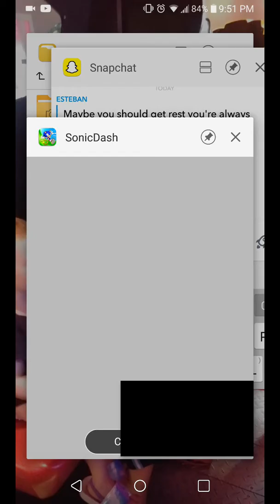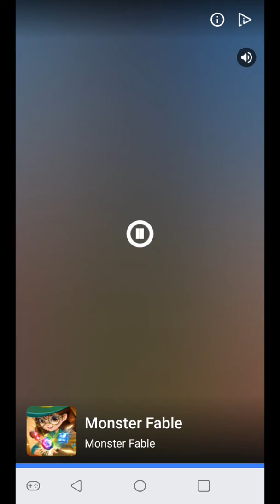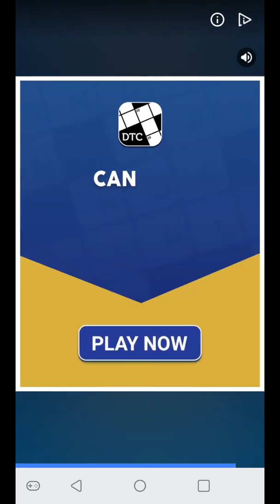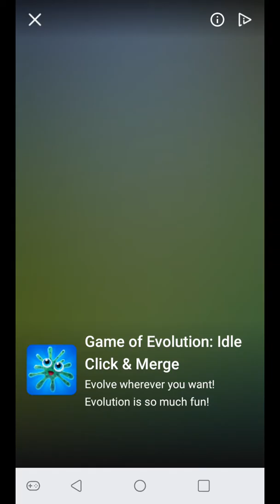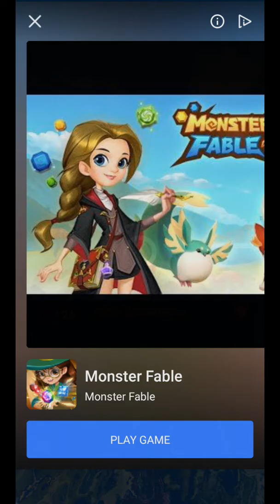Sonic dash just game